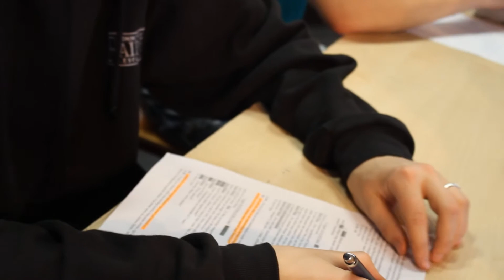OG 86.lennu Tutipidu "Kuidas spikerdavad gümnaasiumiõpilased?"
Otepää Gümnaasiumi 86. lennu Tutipeo raames filmitud video "Kuidas spikerdavad gümnaasiumiõpilased?"